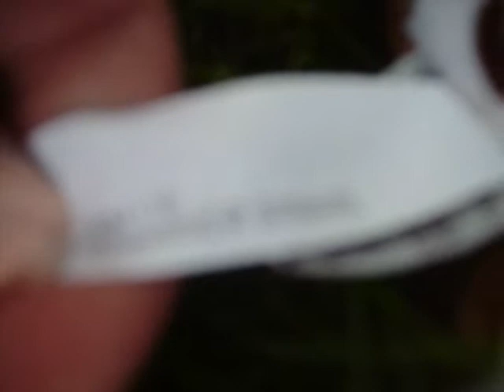OMG! My First Springer Spaniel! xD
Her name is Amelia xD